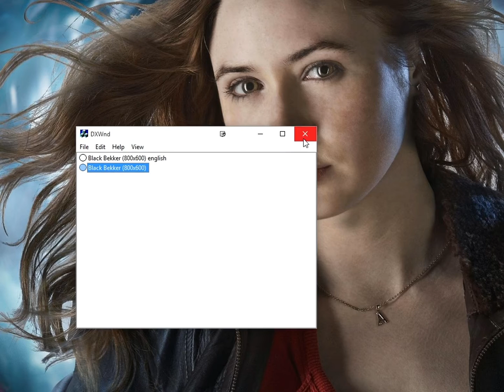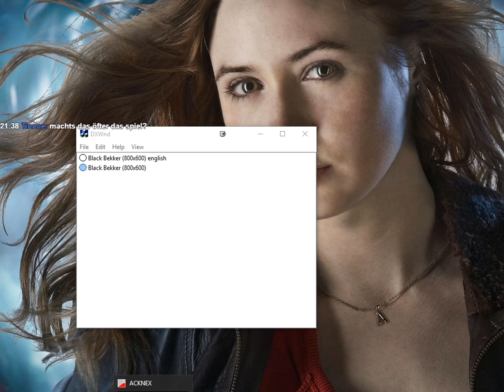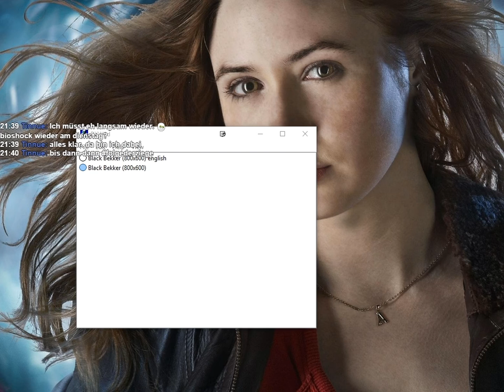#23 - Mal wieder ein paar Abstürze - LET'S PLAY "Black Bekker" [BLIND]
Kommentiertes Gameplay zum Spiel "Black Bekker" von 2015, das von 'min Bekker entwickelt wurde.

Spielhandlung:
In einer anderen Welt – zu einer Zeit, die in den späten 80ern stehen geblieben zu sein scheint:

Der machthungrige Diktator ADDI ENGLER verbietet einfach alles, was auch nur irgendwie Spaß macht und mit Hilfe seiner bösartigen Roboter-Armee hat er fast alle lebenslustigen Metalheads im gesamten Universum versklavt.
Doch er hat nicht mit dir gerechnet – du bist BLACK BEKKER!
Als schwarz gekleideter Headbanger liegt es nun an dir, dich durch Englers schwer bewachte Festung zu kämpfen und sein finsteres Regime ein für alle Mal zu beenden!

Nutze den METAL als Waffe und ballere mit Killernieten oder Bier-Salven auf deine Gegner … oder sprüh sie mit einem extrem stinkigen Deo zu! Bahn dir deinen Weg durch weit über 20 Levels voller Geheimverstecke, abgefahrener Items oder sonderbaren Kreaturen, und peitsch deinen Highscore immer weiter in die Höhe.
Aber vergiss nicht: du bist hier die letzte Hoffnung für den Metal! Peacemaker zockt übrigens auch live auf Hitbox, sowie Facebook und Twitter: